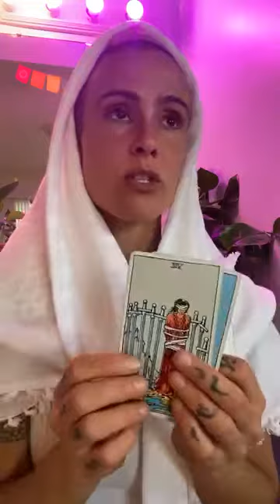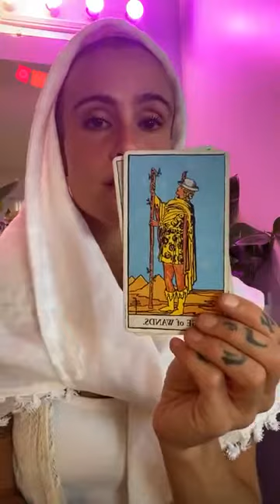Parshat Tetzaveh 2022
This week's Torah story